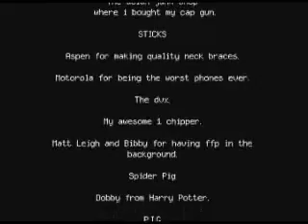New Comments! Cerdits and outro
UPDATE